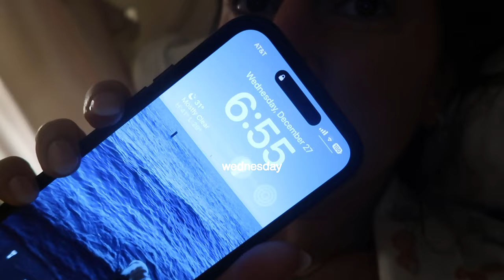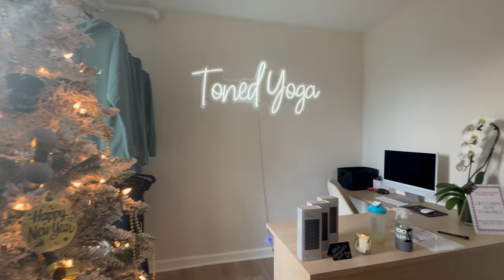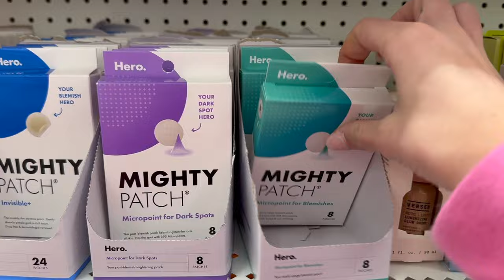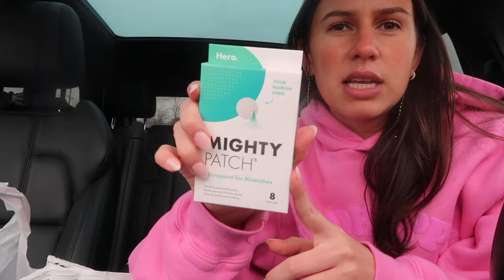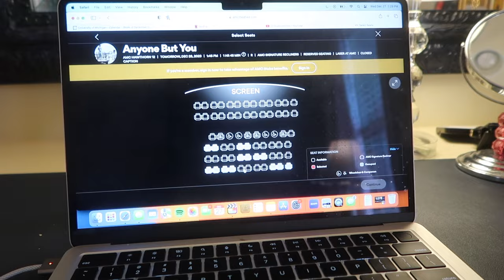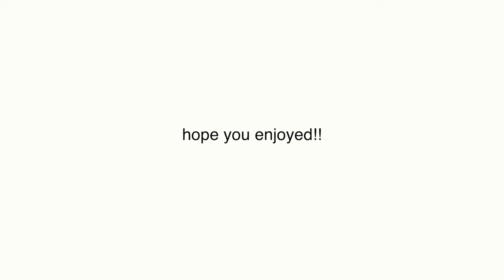HOME VLOG: getting into a routine, blackhawks game, target haul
LINKS -